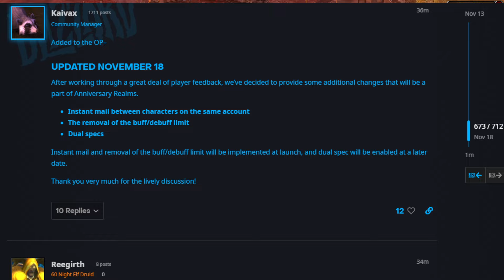Classic Fresh bekommt MEHR ÄNDERUNGEN als erwartet. 3 Neue Changes für den CLASSIC CLASSIC Release!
Ehemals Mehr Sieglinde.